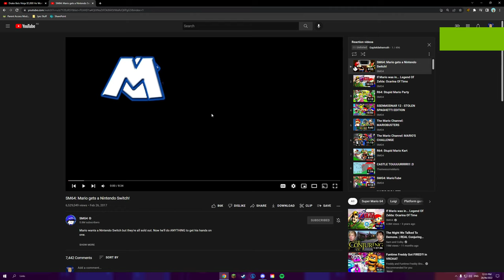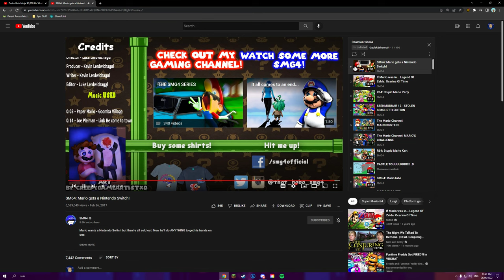Potato Reacts - Episode 76: “SM64: Mario Gets a Nintendo Switch”